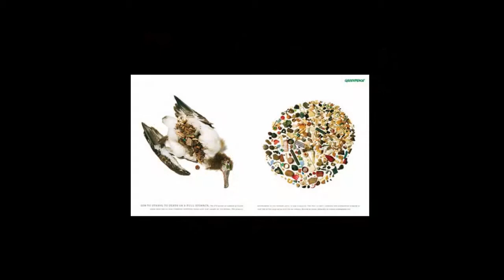Dianna Cohen, visual artist, Women Mind the Water Artivist Series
Dianna Cohen is a Los Angeles-based visual artist and an exemplar of what an artivist is. She uses plastic bags as the basis for two- and three-dimension works of art. Working with plastic, taught her a good deal about its properties which have fueled her passion as an advocate against plastic pollution. Dianna Cohen also is a co-founder of the nonprofit the Plastic Pollution Coalition.

As an artist, Dianna deconstructs plastic bags and reshapes and forms them. She discusses three of her pieces. The 25-ft high Funnel is made from 400+ bags, the minimum number of bags that an American is estimated to use annually. Funnel is meant to be suspended from a ceiling to allow viewers to walk inside and take in the enormity of the plastic used to create it. Of an equivalent size is Bridge, a 2-dimensional construction that was exhibited on a gallery wall in Los Angeles. The most interactive piece Dianna has made she co-created with 200 K-fifth grade students at the Benjamin Franklin International School in Barcelona, Spain. All three of these pieces can be seen in the video version of the Women Mind the Water Artivist Series Podcast.

Dianna says that artists always have been pivotal in leading cultural change. She credits this to the fact that art can grab people emotionally. She names several contemporary artists - Pam Longobardi, Alvaro Soler-Arpa, Susan Middleton, and Chris Jordan - that she feels exemplify emotionally charged art that is tied to what Dianna calls the plastic crisis. Chris Jordan, for example, photographed young, albatross that died after being fed plastic by their parents. The carcasses of the albatrosses revealed stomachs filled with plastic items. The albatross parents had mistakenly thought the plastic were food items.